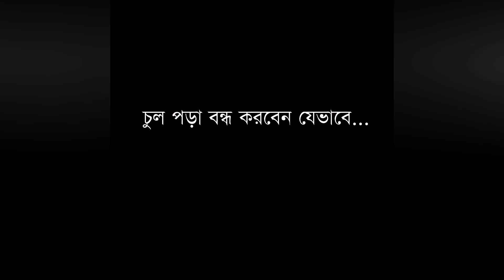পেটের ভুড়ি ও গ্যাস কমাবেন কিভাবে? । চুল পড়া বন্ধ করবেন কিভাবে? । Vaitual Clinic । Bangla Health Tips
Nutritionist Aysha Siddika
Nutritionist Ayesha Siddika
পুষ্টিবিদ আয়শা সিদ্দিকা